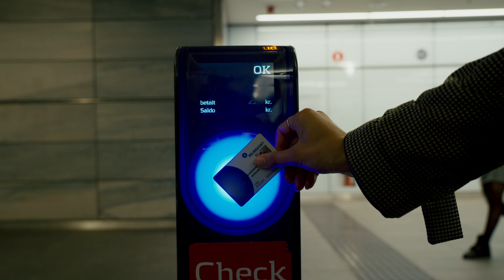Copenhagen With A Local Travel Guide! (Secrets & Tips)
Explore Copenhagen like never before with local guide Josephine! From the breathtaking views at Vor Frelser Kirke to cycling along the iconic Superkilen Bicycle Highway, this 48-hour travel guide covers the city’s must-see spots and hidden gems. Enjoy a relaxing visit to the Botanical Garden, uncover local art at Kraess, and savor delicious Danish pastries at neighborhood bakeries. Wrap up with a cultural dive at the Glyptoteket Museum and vintage shopping in København K. Perfect for travelers seeking an authentic, insider perspective of Denmark’s capital.

0:00 Introduction
0:35 Stay at 25hours Hotel
1:14 Vor Frelser Kirke: Stunning Views of Copenhagen from Above
2:07 Breakfast Bliss: Finding the Best Bakery in Copenhagen
2:32 Cycling Copenhagen: Bike Rules & Funny Fails
3:33 Kraess: Discover Unique Local Art & Crafts
4:29 Botanical Garden: A Peaceful Oasis in the City
5:34 Superkilen: Exploring Copenhagen's Bicycle Highway
5:57 Friheden: Relax with an Authentic Danish After-Work Beer
6:33 Returning to 25hours Hotel
8:07 Glyptoteket Museum: Art, History, and Stunning Architecture
9:25 København K: Vintage & Secondhand Shopping Treasures
10:25 Metroring 3: Navigating Copenhagen’s Public Transport
11:07 Poulette: Tasting Delicious Copenhagen Street Food